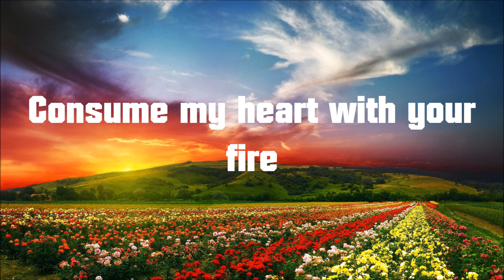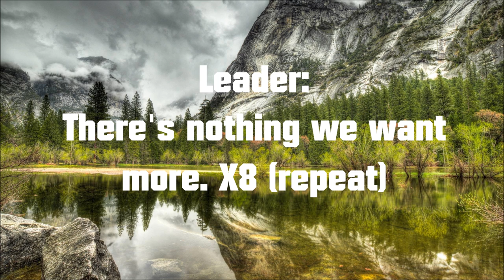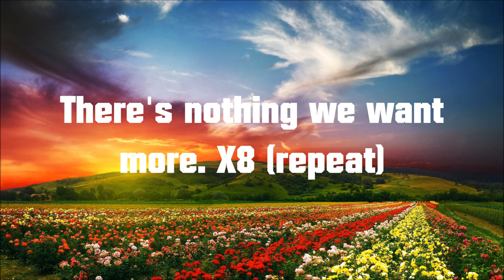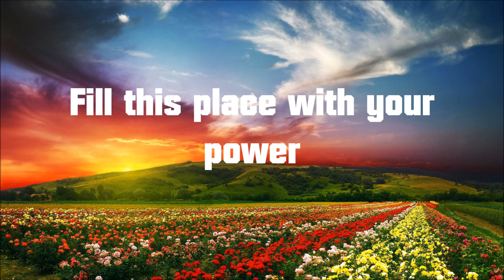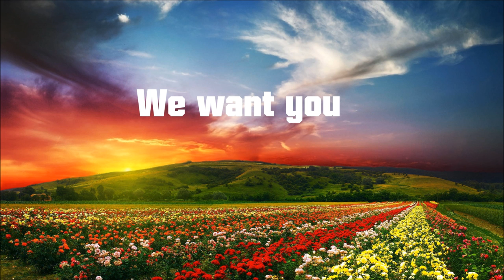Preashea Hilliard | We Want You lyrics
As you listen, keep your mind on God as you allow him to feel you up. May God bless you throughout your life. Stay Bless!